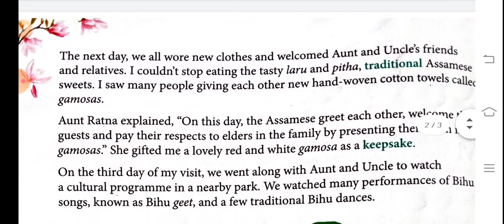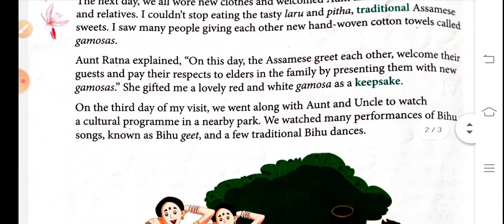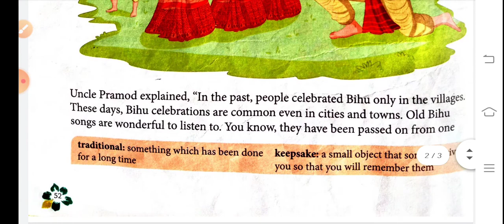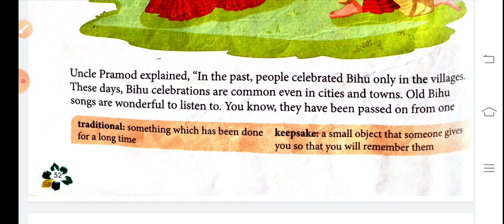Class-4 Eng. Literature, Ch-6 Celebrating Bihu